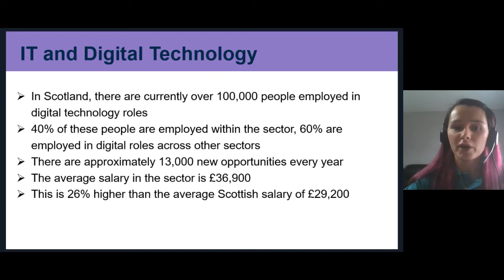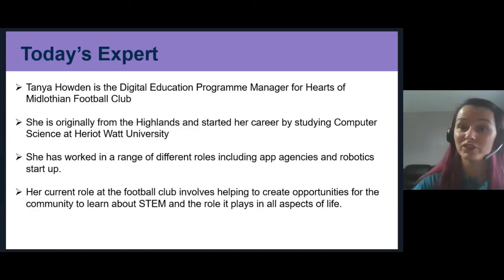My World of Work Live: Meet the Expert – Digital - Tanya Howden, Hearts of Midlothian Football Club